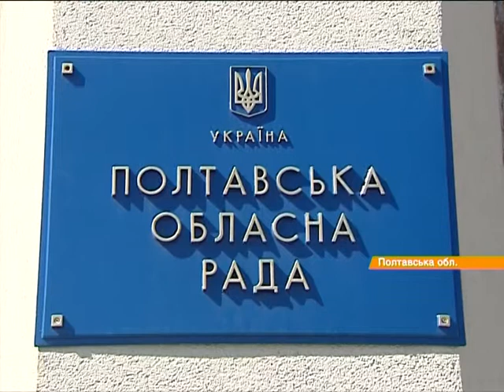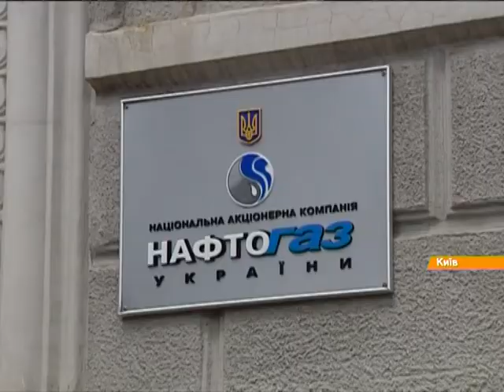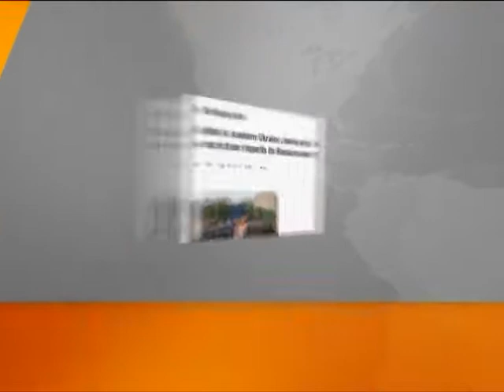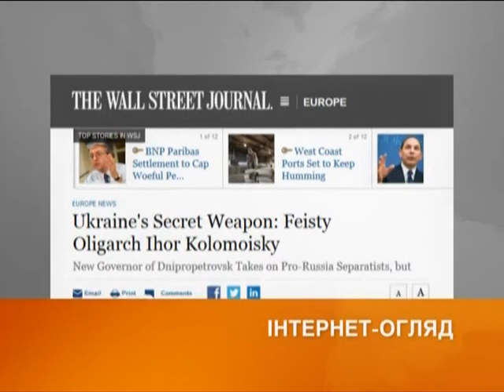Выпуск 7-45. 1 липня